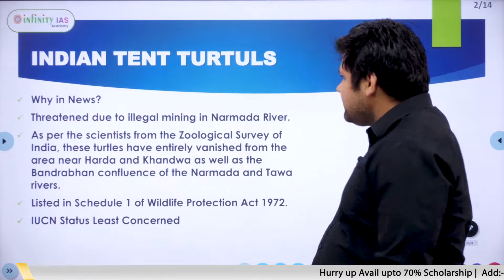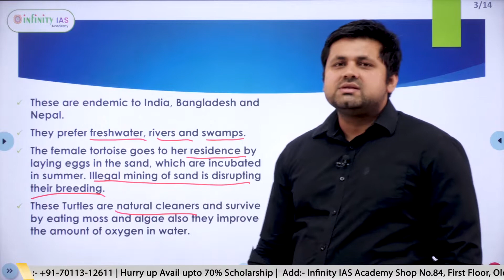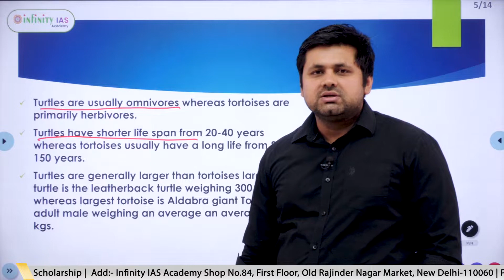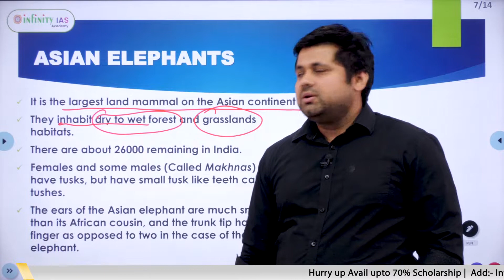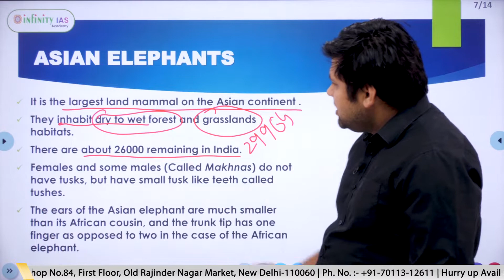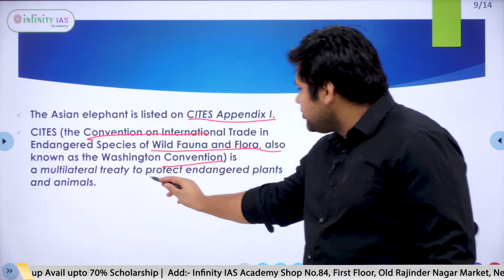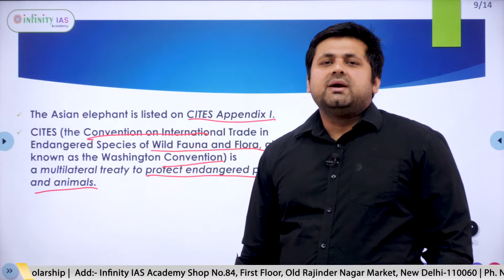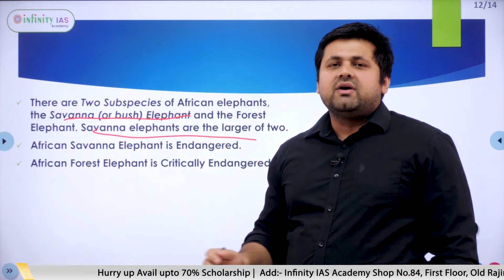Important Species in News | DAY -4 | UPSC CSE EXAM | by Sagar sir | INFINITY IAS ACADEMY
✅Day- 4
✅Series- Environment Prelims 2022 Booster Series
✅by SAGAR SHARMA SIR

✅  Join our 1 year Integrated Batch

Admission open..

🎖Features of Batch 🎖
🪀 Comprehensive And Depth Covering Of Syllabus
🪀 Interlinking Of Traditional Part Of Syllabus And Current Affairs
🪀 Individual Attention To Student
🪀 Interaction With Officers Occasionally
Address:- Mankar Wada, Near Modi Ganpati, Patrya Maruti chowk, Narayan Peth, Pune.